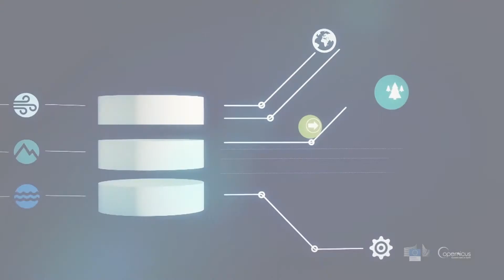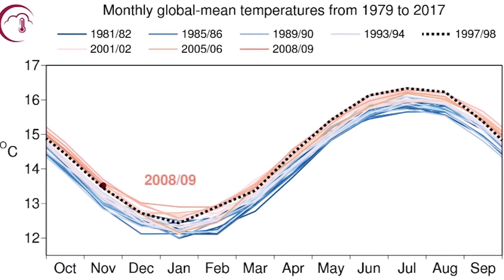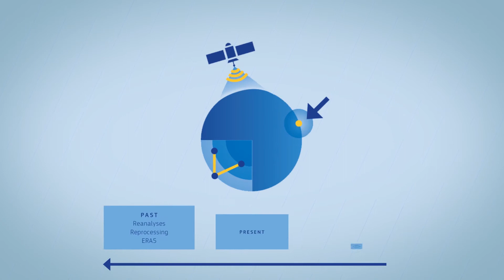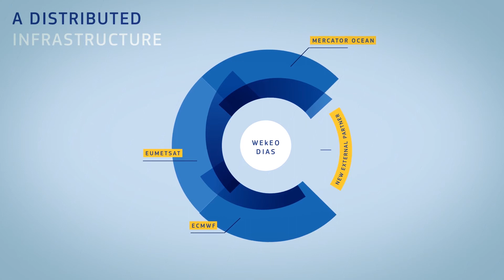wekeo long MASTER FINAL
Wekeo is the EU Dias reference portal for environmental data, virtual environment and user support.